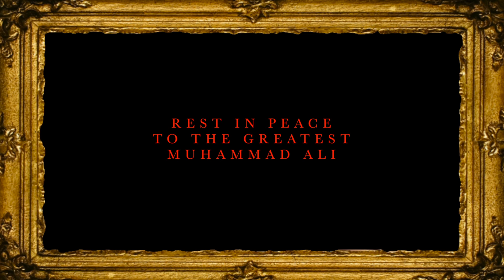J-So - MUHAMMAD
Equipment
Canon EOS Rebel T5
Canon EF 50mm f/1.8 STM Lens
Memory Card